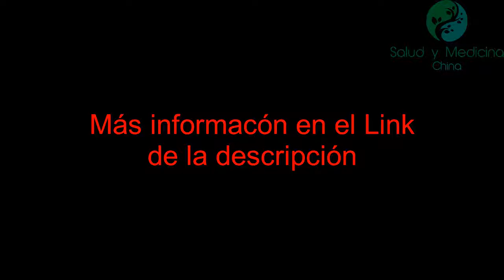IG 7 (Wenliu) Meridiano de Intestino Grueso, Localización e indicaciones